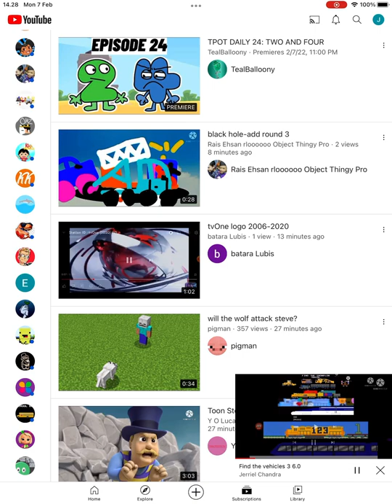Bellzee the bottlenose dolphin entertainment do find the vehicles 3 7.0